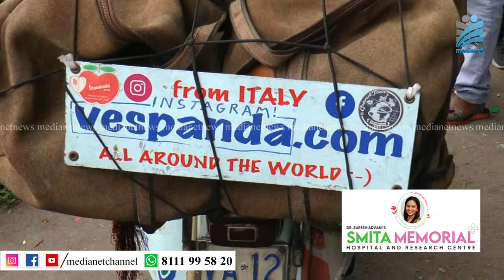സ്‌കൂട്ടറില്‍ ലോകം ചുറ്റി ഇലാരിയോ വെസ്പാന്‍ഡ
സ്‌കൂട്ടറില്‍ ലോകം ചുറ്റുന്ന ഇറ്റാലിയന്‍ സഞ്ചാരി മൂന്നാറിലെത്തി. ഇറ്റലിയിലെ മിലാന്‍ സ്വദേശി 'ഇലാരിയോ വെസ്പാന്‍ഡ' യാണ് മൂന്നാറിലെത്തിയത്. 33 കാരനായ ഇദ്ദേഹം 2017 ലാണ് സ്വന്തം നാട്ടില്‍ നിന്ന് തന്റെ 1968 മോഡല്‍ ഇറ്റാലിയന്‍ വെസ്പ സ്‌കൂട്ടറില്‍ യാത്രയാരംഭിച്ചത്.